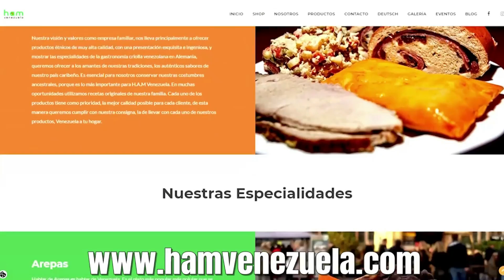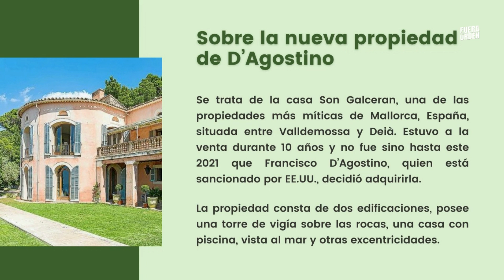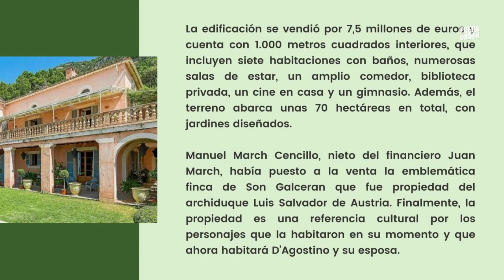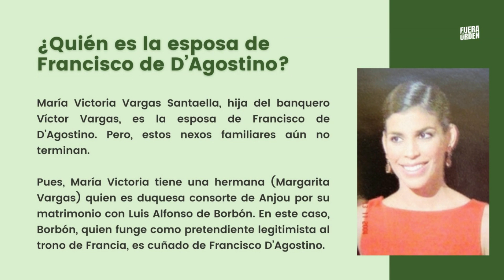LA MANSIÓN DE D'AGOSTINO ¡POBRECITO! | DANIEL LARA FARÍAS | FUERA DE ORDEN 105 | PARTE 1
Seguramente vendiendo Avon, el sancionado Francisco D'Agostino supera la tristeza por no poder entrar a los EEUU moviéndose al paraíso boliburgués en que se ha convertido España, donde al parecer las normas que aplican a cualquier migrante, terminan siendo distintas cuando se trata de fortunas producto de negocios sucios del chavismo.

El emprendedor en Venezuela tiene en 𝗥𝗘𝗦𝗘𝗥𝗩𝗔 𝗣𝗔 𝗧𝗜 su mejor aliado. 𝙎𝙞𝙜𝙪𝙚𝙡𝙤𝙨 𝙚𝙣 𝙄𝙣𝙨𝙩𝙖𝙜𝙧𝙖𝙢
𝗩𝗜𝗡𝗢𝗦𝗧𝗥𝗨𝗠 es más que vino y si no existiera habría que inventarlo. 𝙎𝙞𝙜𝙪𝙚𝙡𝙤𝙨 𝙚𝙣 𝙄𝙣𝙨𝙩𝙖𝙜𝙧𝙖𝙢